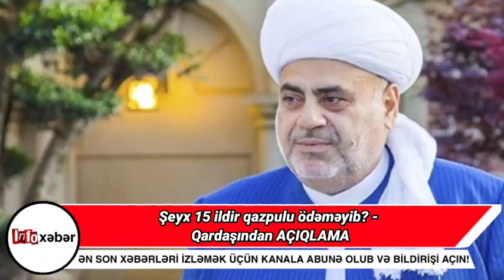XƏBƏRLƏR BUGÜN 25.05.2022, ( PREZİDENT İLHAM ƏLİYEV NİKOLDAN GÖRÜN NƏ İSTƏDİ, ALLAHŞÜKÜR PAŞAZADƏ..)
SonXəbərlər Zəngəzur Muharibe tags müharibə müharibə operativ qerargah karantin qaydalari operativ qerargah karantin qaydalari xeberleri ramazan bayrami karantin ramazan bayrami rayonlara gediş gəliş sərtləşdirilmiş xüsusi karantin sms icazə novruz bayramı operativ qerergah yeni qerar 2022 ictimai nəqliyyat işləmiyəcək operativ qərərgah son xəbərlər metro ne vaxt acilir mart karantin 190 manat may 2022 sertlesdirilmis karantin rejimi mart mektebler yeniden baglanir sms icaze yeniden xususi karantin rejimi karantin rejimi 190 manat verilecek?